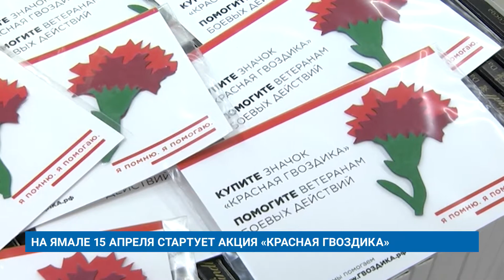НА ЯМАЛЕ 15 АПРЕЛЯ СТАРТУЕТ АКЦИЯ «КРАСНАЯ ГВОЗДИКА»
15 апреля на Ямале начнется благотворительная акция «Красная гвоздика».